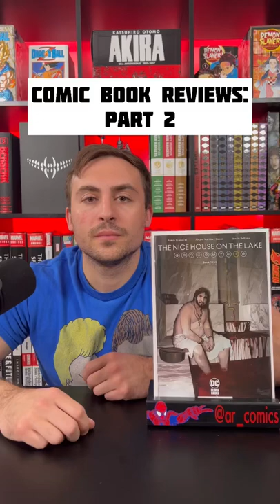The Nice House on the Lake Book 9